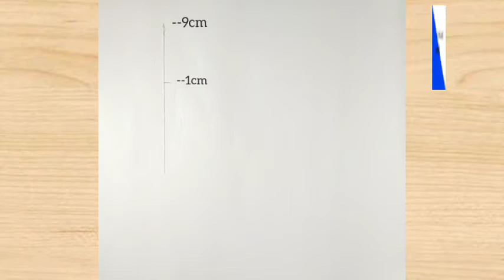How to draw proposal Drawing||pencil sketch for beginners||step by step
⏱️💞 Daily uploading video time 11:45 AM💞⏱️

use materials
1. Doms zoom ultimate dark
2. Blending stump
3. Eraser
4. Colour
5. A4 Paper